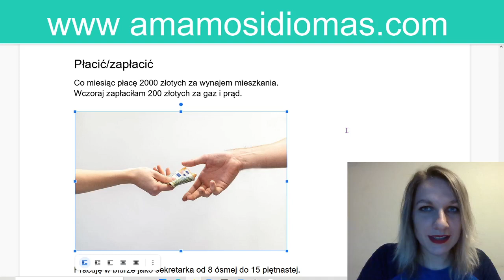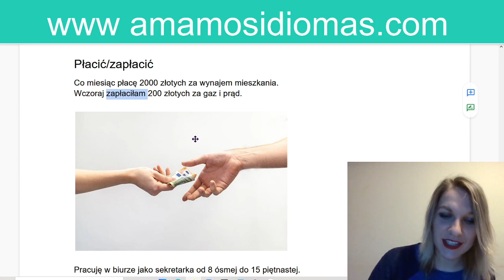Aspecto imperfectivo y perfectivo del verbo PAGAR en polaco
La diferencia entre los aspectos perfectivos e imperfectivos de los verbos es una de las complicaciones que más se presenta en quienes intentan hablar polaco. Por eso es que en esta lista de reproducción estaremos repasando el aspecto imperfectivo de los diferentes verbos.

En el vídeo de hoy, repasaremos :
"Aspecto imperfectivo de pagar=płacić
"Aspecto perfectivo de pagar=zapłacić

En la lista de reproducción, también podrás encontrar :
"la pronunciación de los verbos imperfectivos
"la pronunciación de los verbos perfectivos"

Así que si estas pensando en viajar a Polonia o trabajar, y te interesa adquirir esta y mucha más información respecto al idioma polaco, no dudes en suscribirte a nuestro canal "amamos idiomas" donde estaremos enseñando diferentes temas de gran importancia.

Disfruta nuestros cursos online para los principiantes de idioma francés y polaco en la pagina
Adaptamos cursos de idioma especifico al nivel principiante - vida, turismo, viajes, immigración, negocios.